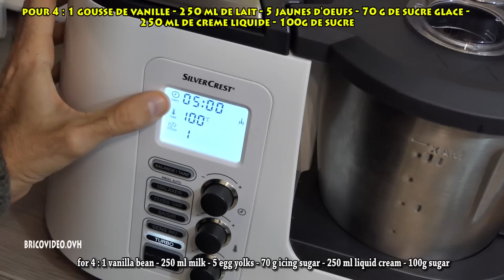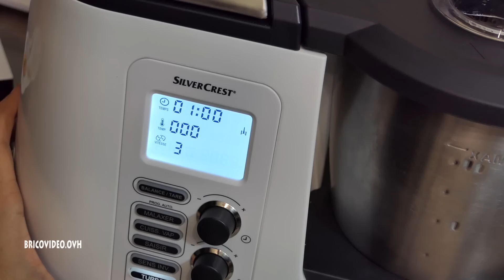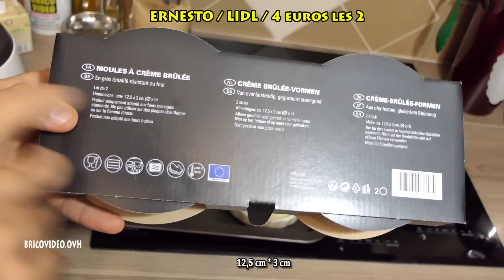creme brulee recette monsieur cuisine plus lidl silvercrest test recipe vanille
creme brulee recette monsieur cuisine plus lidl silvercrest test recipe à la vanille

monsieur cuisine plus lidl programme saisir spaghetti carbonara silvercrest recette recipe Browning program roast ANBRATEN Programm zum Anbraten  REHOGAR Programa para rehogar ROSOLARE Programma per rosolare/tostare

cook'n mix lidl silvercrest cuiseur mixeur smk 1000 soupes smoothies compotes

multicuiseur lidl silvercrest smuk 1500 multi cooker multikocher pentola multifunzione robo de cozinha

blender silvercrest lidl ssm 550 d1 bol en verre test avis prix notice caracteristiques standmixer